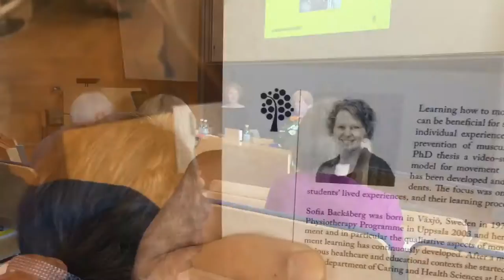Sofia Backåbergs disputation och fest - på 4 minuter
Grattis Sofia! Och tack för en härlig dag med din disputation och fest efteråt på kvällen. Minns du allt som hände? Här får du ta del av 27 maj utifrån mina ögon - på 4 minuter. Bra jobbat med din forskning och avhandlingen "Video-supported Interactive Learning for Movement Awareness
- a learning model for the individual development of movement performance among nursing students".